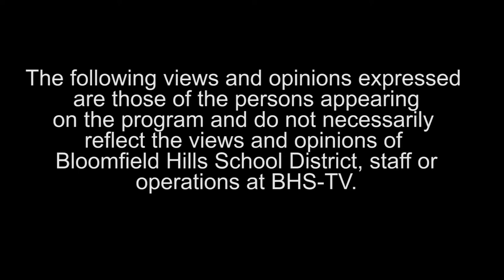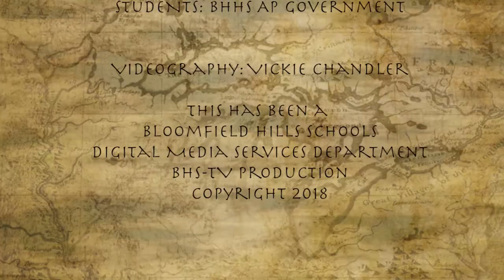BHHS AP Government: Living History with Russ Bellant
This series of presenters join the BHHS AP Government class to share their life experiences and lessons with the high school students. Mr. Bellant is a lifetime Detroit native and grew up in both segregated and integrated schools and continues his community involvement today.